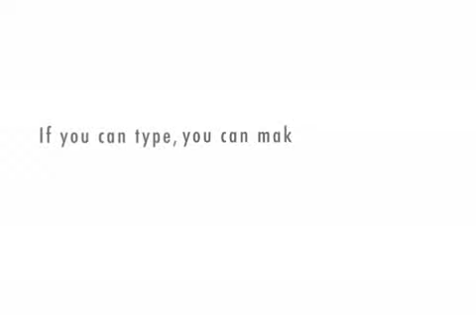New Kid at School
welcoming the new kid at school